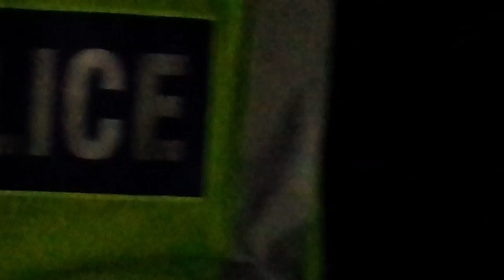Trafalgar Square - 5/Nov (Million mask march)(1)